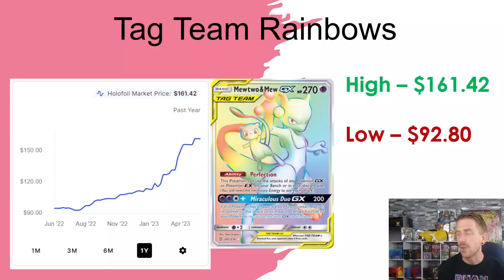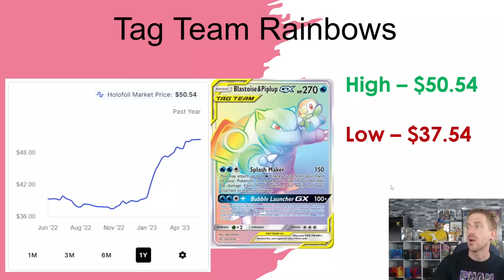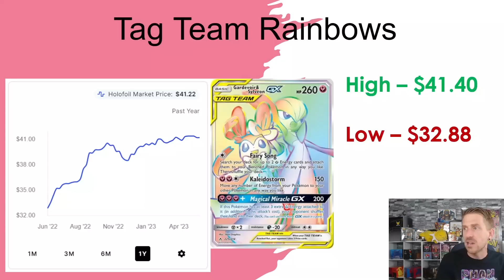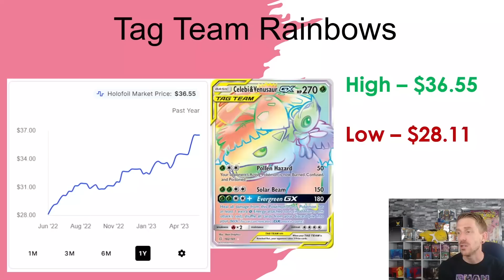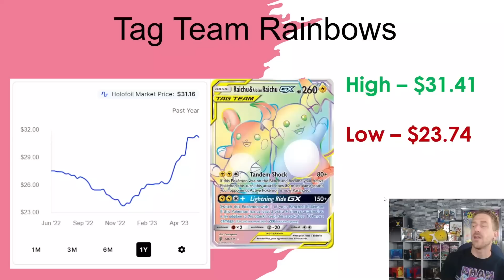***Pokemon Buyout Rumors*** Are These Tag Teams Seeing NATURAL GROWTH???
In today's video we take a look at one of the most popular era of Pokemon Cards over the past several months - the Tag Teams.

These cards have been rising in price like crazy starting with Alternate Arts, and gradually moving to other rarities from the same era. These unexpected prices have lead to many collectors scrambling for justification with buyouts and market manipulation being the main assumption of these upward costs. Do you think these prices are being manipulated? Let's talk about it!